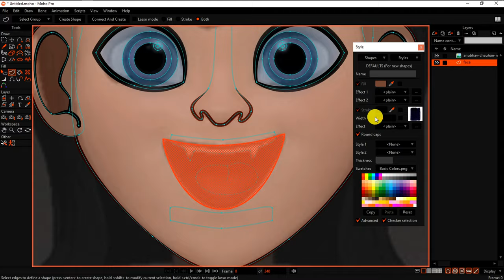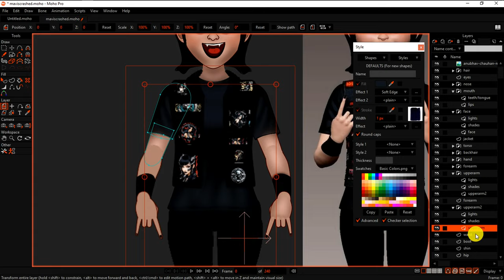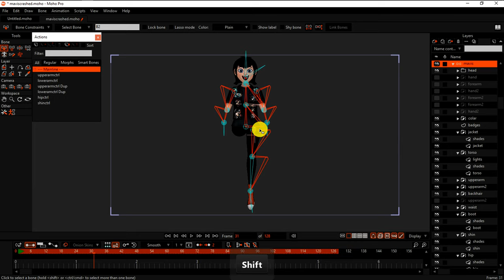Create MAVIS Dracula , time-lapse Hotel Transylvania Series , #2.5 D rig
creating Mavis , shading Mavis and rigging her , I think Moho has limitations on image textures but ill find a way through this in a latter version of this kind  of tutorial . I work on character creations and character rigging . moho14.1 tutorial ,moho14 , Moho animation ,Moho ,Animation ,Tutorial ,Tips And Tricks ,Learn With Me,2D Animation ,New Features  ,Upgrade Or Not ,how to ,
Comparison ,Review